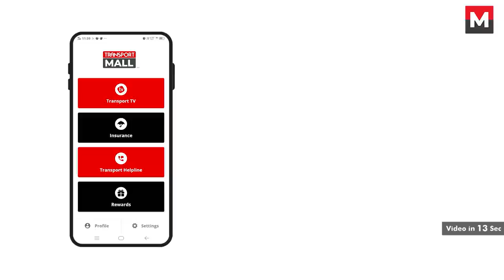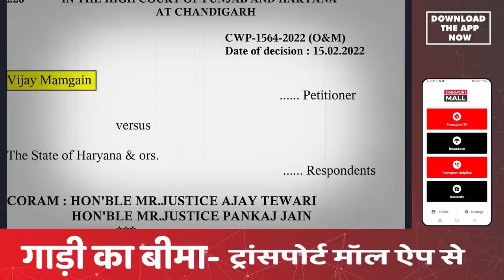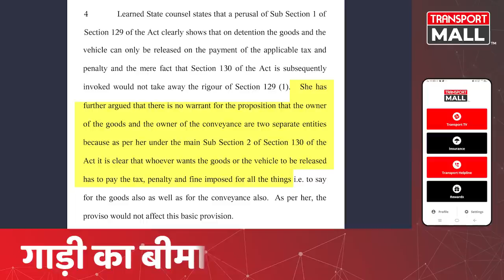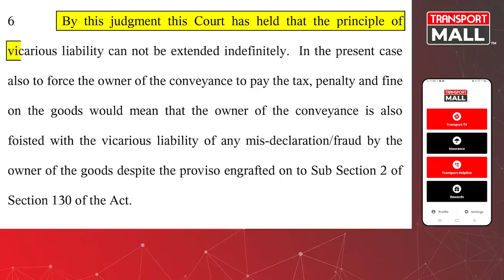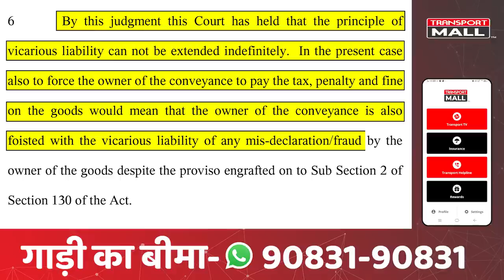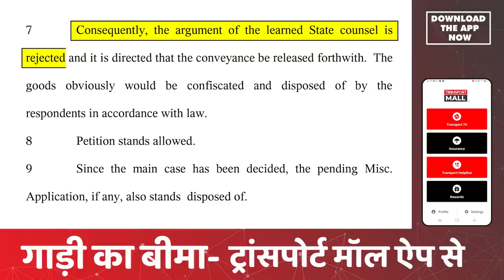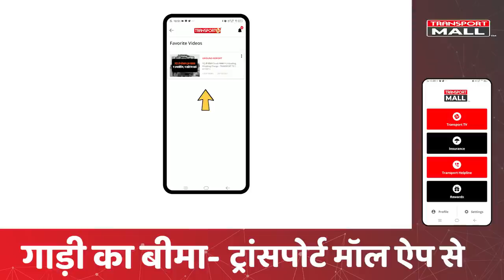Tax Officers ऐसे नहीं पकड़ सकते गाड़ी - TRANSPORT TV | V-2157 | GROUND REPORT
Ground Report today is based on the recent judgment of Punjab and Haryana High Court on an appeal where a vehicle was not released even after payment of fine by the vehicle owner. The Court interprets the legal principle of Vicarious liability with the present case. For details watch this video.